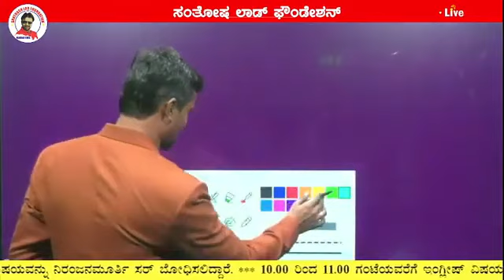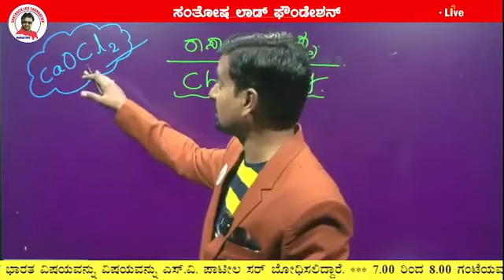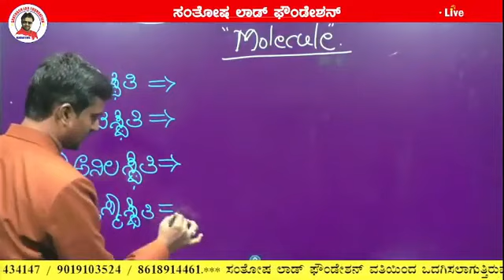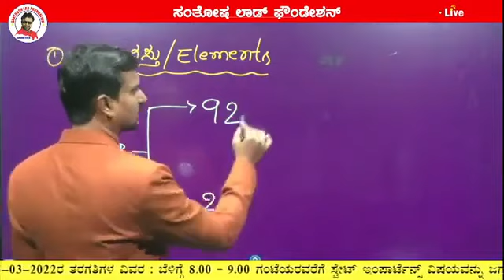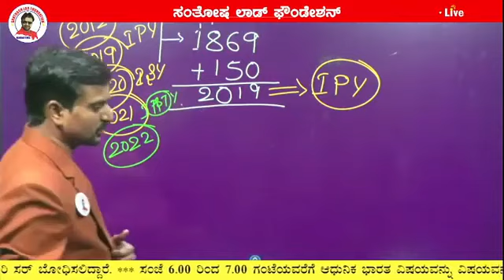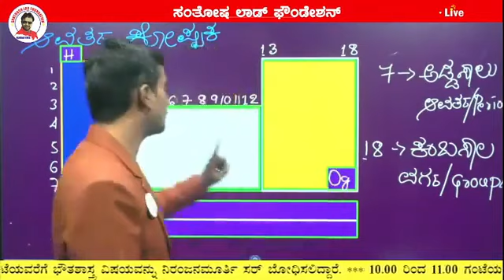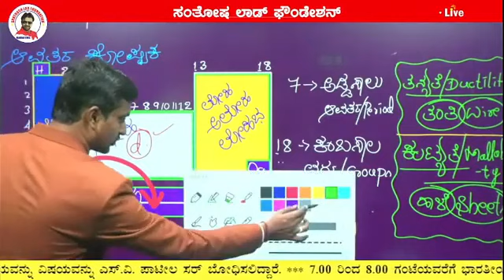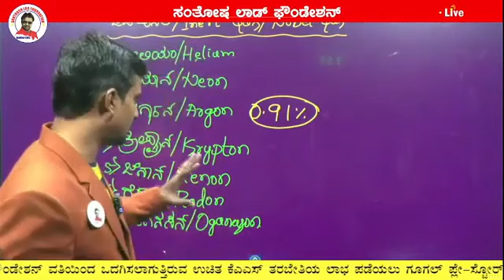KAS Lecture - 2 || Dt- 16-3-22 || Physics by Niranjan Sir || Santhosh Lad Foundation